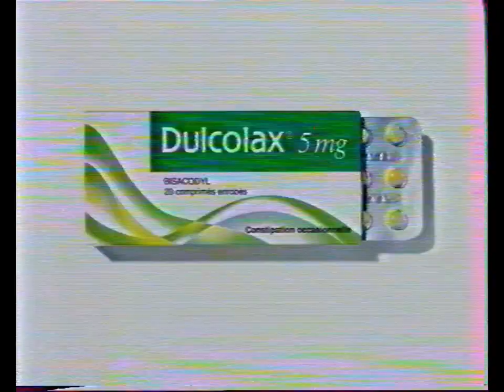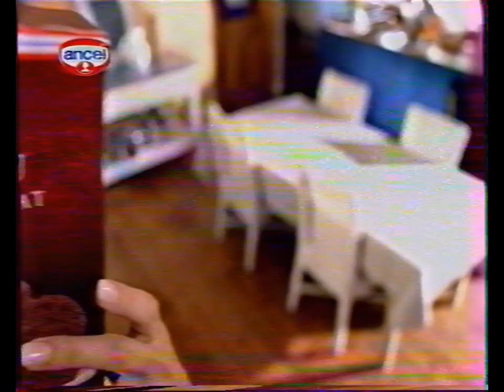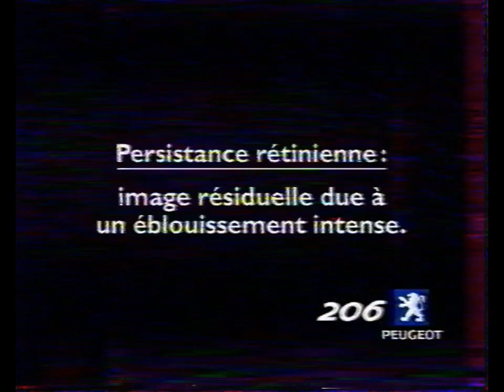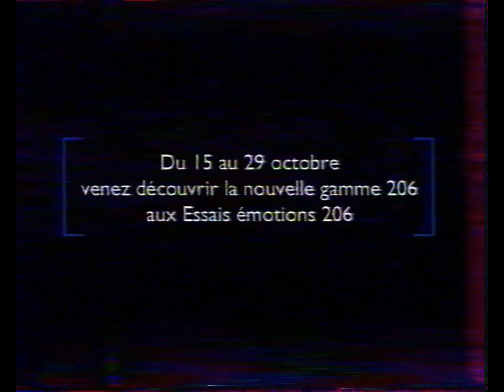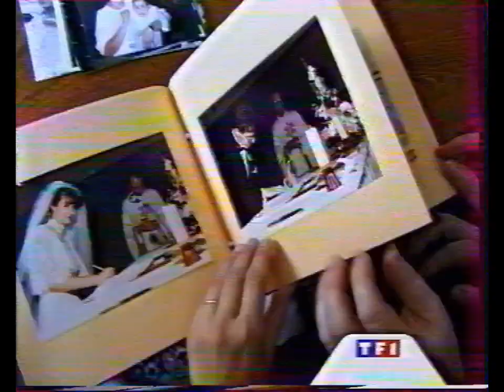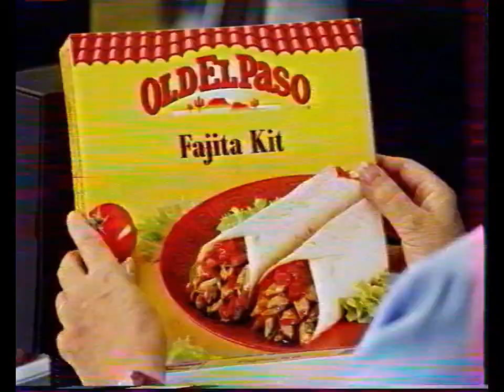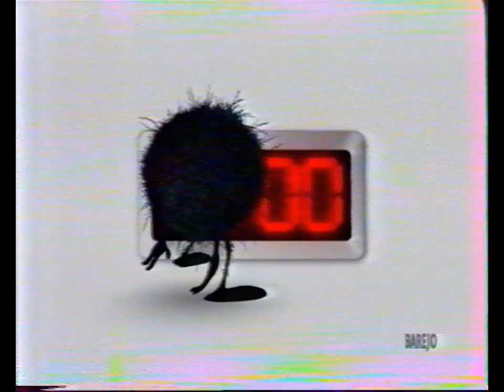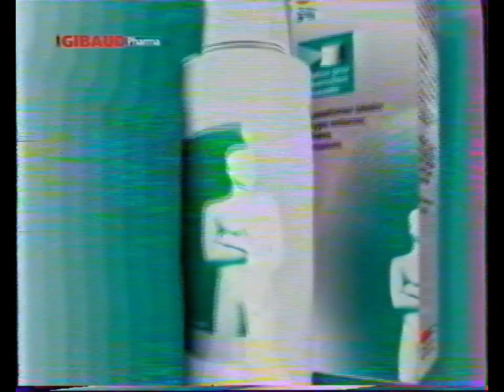TF1 - 21 octobre 2001 - 3 Pages de pubs, BA, Coming Next + Prochainement dans les salles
Cette archive à été acheté par moi spécialement pour TV-TNT ARCHIVES, je vous la partage donc. Elle provient d'un enregistrement VHS.

Certains moment sont coupé, à cause de l'INA qui bloque des parties de la vidéo, et certains moment sont censuré à cause de YouTube ( il y a des moment vraiment limite dans la vidéo ). Je suis vraiment désolé pour ces blocage mais je suis obligé.

Timecode :

0:00 - Après L'arme Fatale 2

Télévision française 1, plus connue sous son sigle TF1 et couramment appelé La Une, est la première et plus ancienne chaîne de télévision généraliste nationale française. Elle a été créée le 6 janvier 1975 pour succéder à la première chaîne de l'ORTF tout juste dissoute.

L'achat et l'entretien du matériel et des VHS coûte de l'argent ( magnétoscope, cassette, carte de capture, ect... ). J'ai donc mis un système de don pour les personnes qui veulent me soutenir . Même les petits don me font plaisir ( même 1 centime ), et bien évidement, je ne vous oblige et ne vous obligerais jamais à me faire un don.